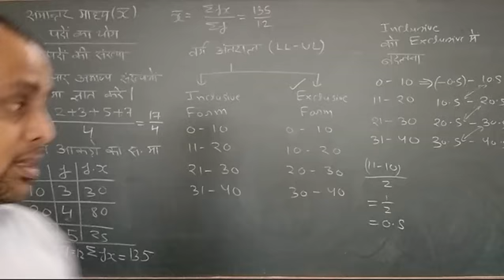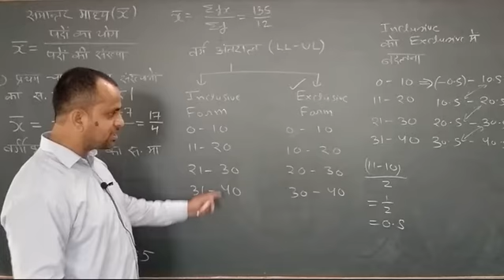statics class 10 सांख्यिकी कक्षा 10 लेक्चर 2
statics class 10 NCERT